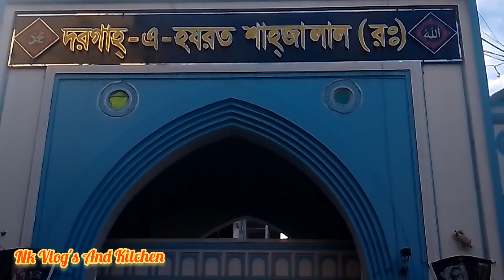দরগাহ্ -এ- হযরত শাহ্জালাল (রঃ) | হযরত শাহজালাল রাঃ এর মাজার শরিফ সিলেট || Hajrat Shahjalal Mazar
দরগাহ্ -এ- হযরত শাহ্জালাল (রঃ) | হযরত শাহজালাল রাঃ এর মাজার শরিফ সিলেট ||
হযরত শাহজালাল মাজার
Hajrat Shahjalal Mazar
Hajratshajalal R: majar
আপনাদের ভালোবাসায় আমার চ্যানেলটি সামনে এগিয়ে নেওয়ার চেষ্টা করছি মাত্র।